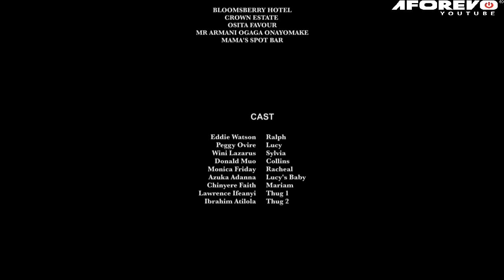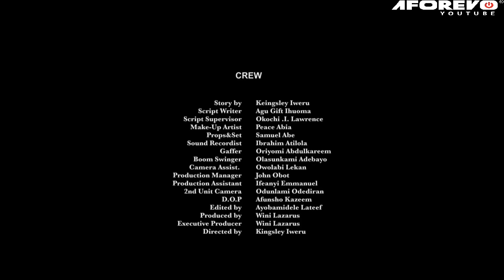AMOUR SECRET - Film Nigerian En Francais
Lucy a négligé son devoir de femme de maison. Elle ne prépare pas à manger pour son mari, ne fait pas de tâches ménagères et n'allaite même pas son bébé, car elle est fière de garder son corps en forme.

Un film nigérian en français avec: Eddie Watson, Peggy Ovire, Wini Lazarus

French My Body My Pride
q9wAGcekD2